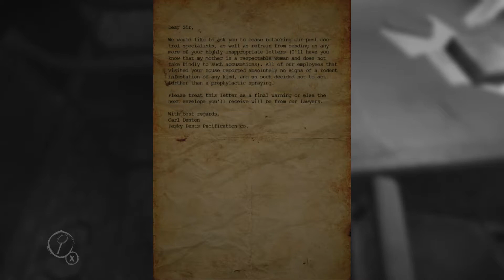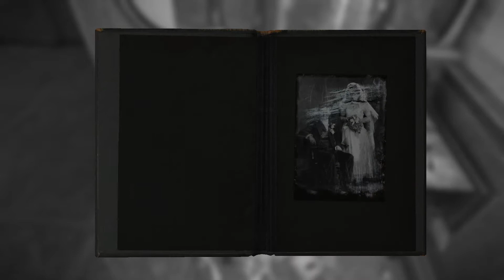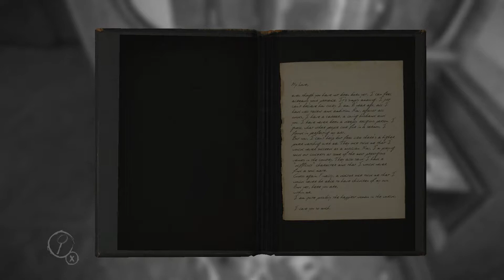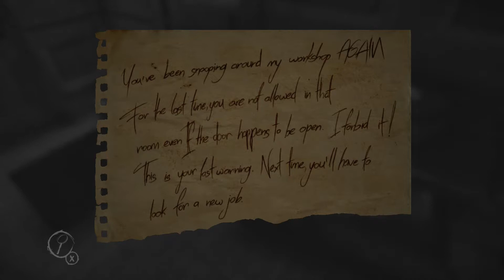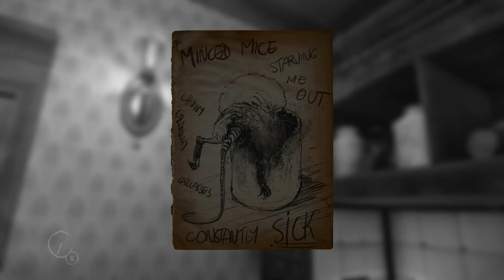One Sixty Fridays, Episode 3 - Just Start the Game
Welcome to Episode 3, starring Asad, Looby, Gibo, and Dixon
0:00 - Crank Out the Ranks: Best Movie Villains
 21:43 - Layers of Fear